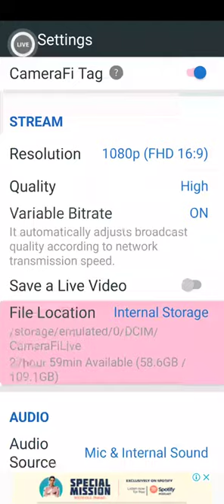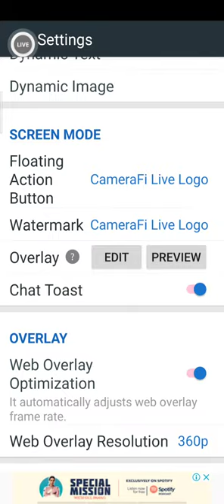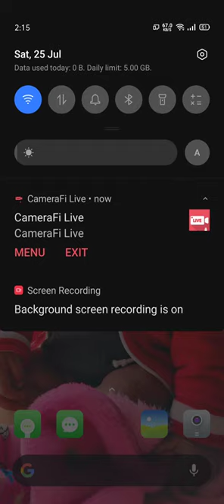How to live streaming for yotube